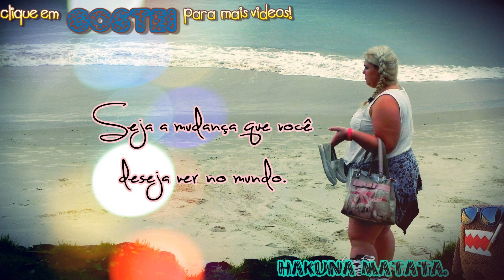Vlog - Tragédia em Santa Maria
"Hoje o Patrão Velho resolveu deixar o céu um pouco mais gaudério. Levou uma gurizada pra matear com ele, e deixou nossa querência tapada de tristeza e de dor. Patrão Velho, esperamos que esta gurizada tão faceira e cheia de sonhos, alegre teu pago e que eles encontrem no aconchego do teu poncho, paz e luz! Guarde-os contigo, (...) e não te esqueças de amparar aqueles que por aqui ficaram mateando solitos"